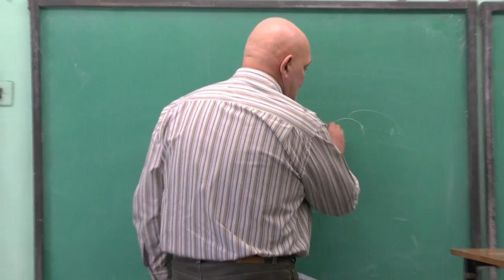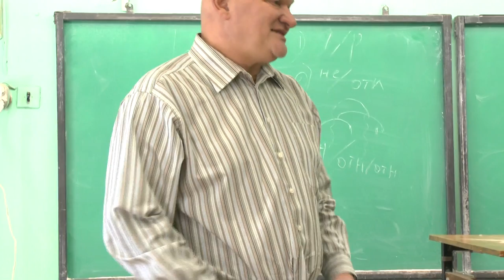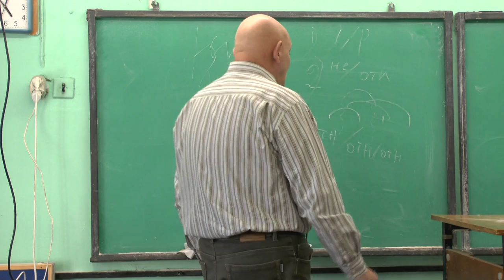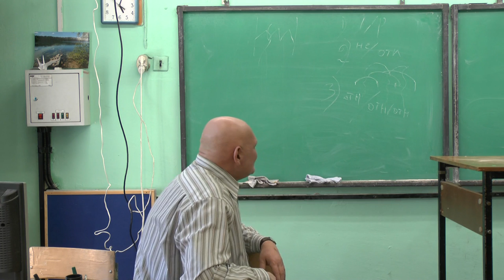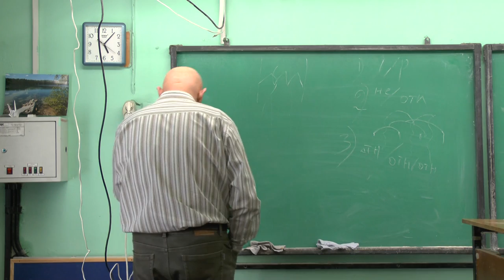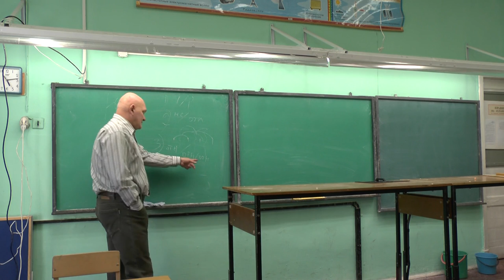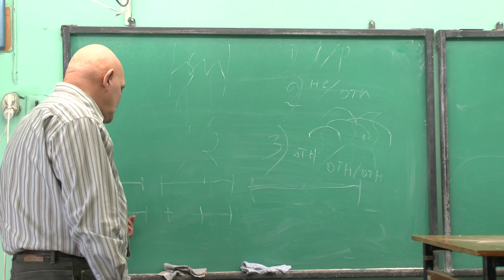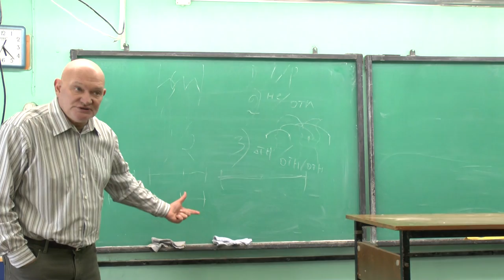Ноговицын О.М. "Онтология формы", семестр 2012/13 - 10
Очередной семинар по философии Олега Михайловича Ноговицына "Онтология формы", семестр 2012/13 года. Продолжение постоянно действующего с 2006 года семинара. Главная тема: изложение философии формы в движении формооборазования. Аристотель. Кант. Гегель. На этом семинаре обсуждается целое с точки зрения его статуса для познающего. Созерцаемое целое в классической философии Канта и Гегеля противопоставляется новое понимание целого как воспроизведение частей через деятельность формы. Получается целое понимается не как пространственная единица, а скорее как временная. Цвет как интенсивность света. Звук как громкость. Маркс. Доступен в формате hd video 1080p. Семинар состоялся 04.03.13.
Оппоненты: Гатиятуллин Булат (к.ф.н), Зайцев Игорь (к.ф.н.), Стекольников Александр